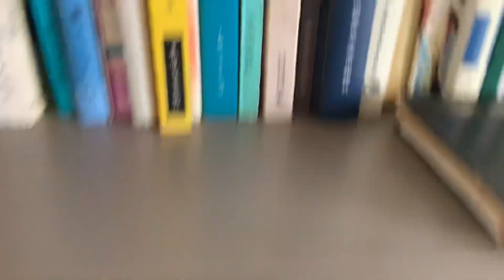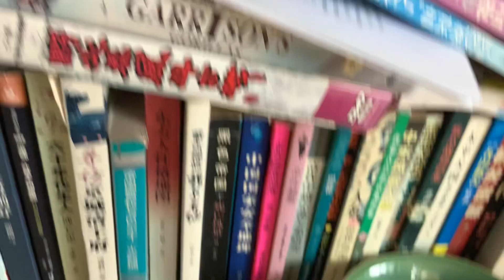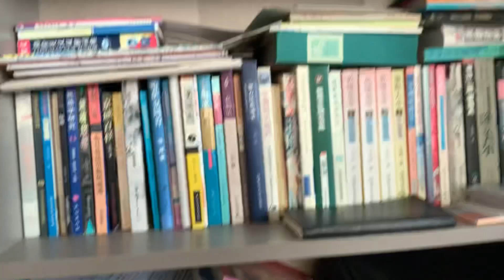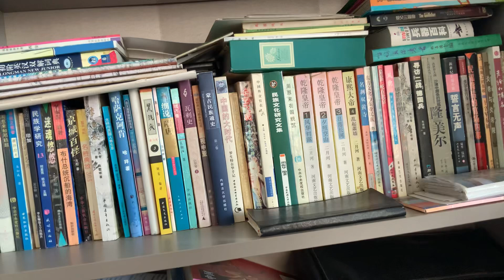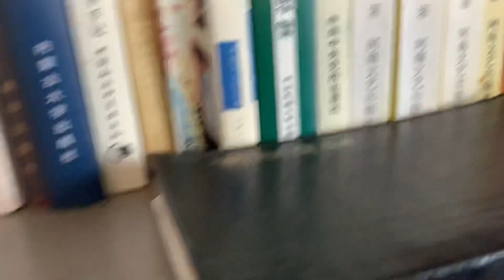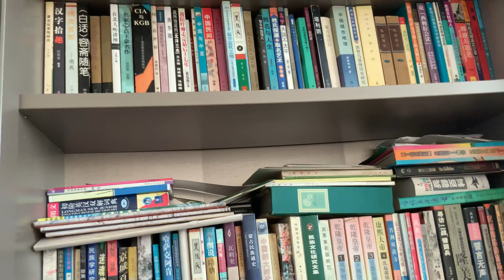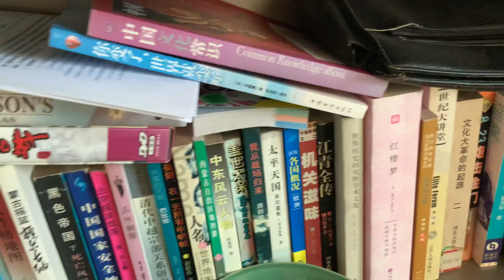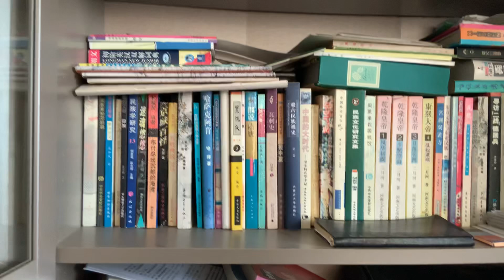我親身經歷了中國經濟從匱乏到富足再到頹敗的整個過程，一個原因讓我決定潤，遠離中國這個是非之地，沒有底線的國家，毫無秩序感，太可怕。